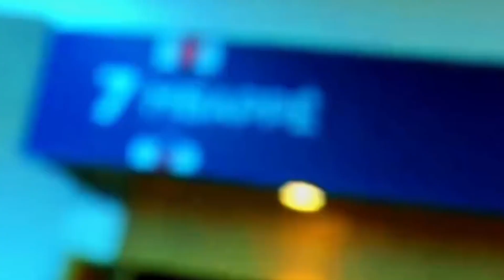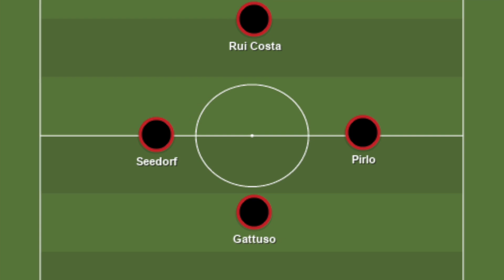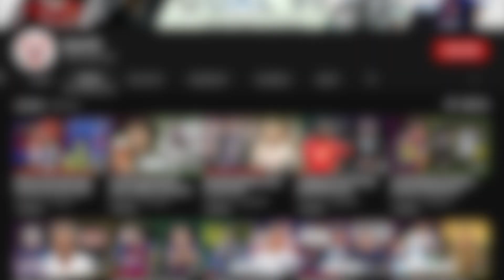5 Teams from the past which can beat the Current PSG team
When you have a three-man attacking trio led by Neymar, Kylian Mbappe, and Lionel Messi, you will back your team to go all out and score all sorts of goals. Mauricio Pochettino is a lucky man indeed. The Argentine tactician has all three-man to rely upon this season when you look at Paris Saint Germain’s midfield, it is more than just good enough to keep the front three busy all year long.
Welcome to Goal90, everyone! Today, we are going to have a discussion about five teams from the yesteryears that can beat the current PSG lineup.
5) AC Milan under Carlo Ancelotti
4) Zidane’s Real Madrid
3) Manchester United under Sir Alex
2) Bayern Munich under Jupp Heynckes
1)Barcelona under Guardiola